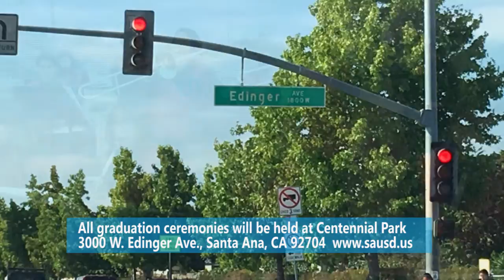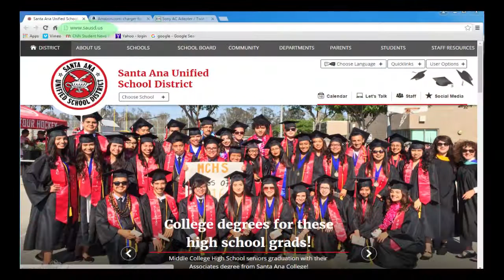Graduation Slow Jam 2016 SAUSD-TV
Updated graduation information, please watch and share!